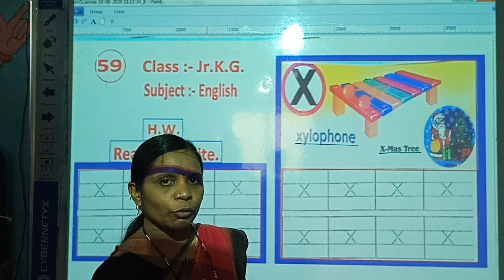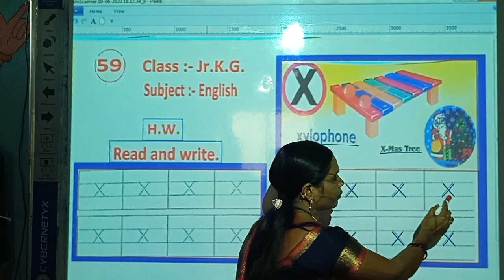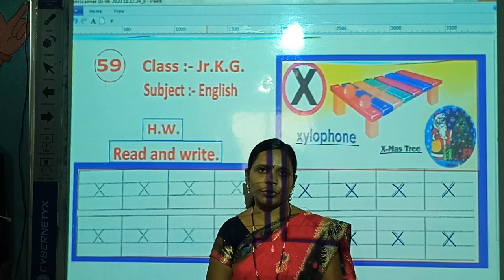L.B.S. Class L.K.G. Subject English ( video 59 )